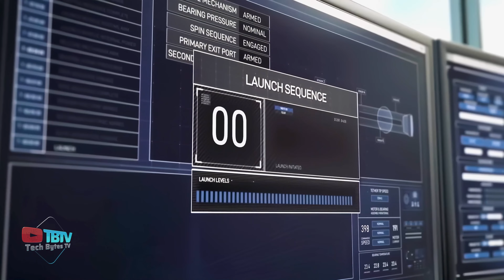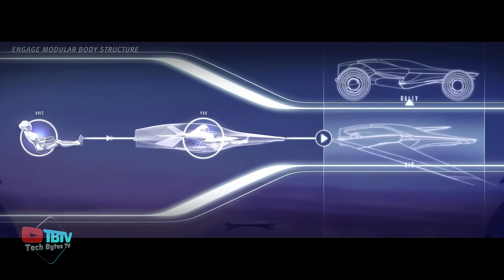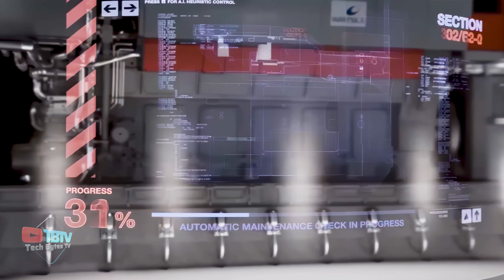12 Mind Blowing Concepts Of The Future You Must Know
12 Mind Blowing Concepts Of The Future You Must Know

This video will show 12 incredible and amazing futuristic concepts that will blow your mind. These incredible concepts can transform the world we live in or at least amplify our own experiences. These mind blowing concepts of the future you must see include concept cars, bikes, and much more.

Starting from the transportation field, we have plenty of amazing ideas of the future to wait for, just as Hyundai Elevate, which may sound like a normal car before you learn that it can actually walk. Its super-powered legs will help you glide through tough terrain and rocky mountains. Talking about mountains, how can we forget the king of mountains, the incredible concept bike - Equuleus? This fully electric bike has the power to climb mountains, and it contains five removable boxes to store everything you would need for a tough ride. The bike has an excellent range and an even better battery. With its sleek design, it’s a must-have for any mountain ranger. For people who hate being stuck in traffic, the Hyunsik Moon Audi Vista can transform into a segway in seconds without disturbing anything. You can easily move across the city and even park in congested parking lanes without trouble!

However, these incredible concepts of the future cover more than simply the transportation industry. Companies like SpaceX and Spin Launch are pushing the limits of what is possible in space exploration by developing the Falcon Heavy rocket and other incredible launch technologies. These amazing technologies promise to make space travel more accessible and inexpensive. With them coming into life, space travel would stop being just for the elites, and would be open for anyone.

At the same time, we are witnessing remarkable developments in robotics and artificial intelligence. This is the case with companies such as Mojo Vision and their intelligent contact lens Mojo Lens, which takes augmented reality to the next level, and helps you see details in front of your eyes without wearing any bulky VR headsets.

Additionally, the fast advancement of technology is not limited to a single technology. We are also seeing exciting innovations in digital platforms and data analytics. Oceanix's vision for a sustainable floating city that can adapt to the challenges of climate change and urbanization, as well as Wartsila Voyage's innovative marine platform that can optimize vessel operations and improve safety and efficiency, are examples of these incredible concepts of the future.

The way these ideas of the future come together gives us a glimpse of a more sustainable, efficient, and linked future than ever before. We must all accept these changes and work together to make the world better for the next generation.

These incredible concepts are just a glimpse into the future of can be invented. So keep your eyes open for these futuristic concepts you didn't know about. Who knows what they'll come up with next?

Inspired by Quantum Tech HD, Future Tech, TechZone, Newsthink, Technology Connections, 22TechZoom, Insider Tech.

Inspired by 20 Strangest Cars Ever Made

Inspired by 12 Amazing Concepts of the Future

Inspired by Incredible Inventions You Didn’t Know About

Inspired by Crazy Concepts That Will Blow Your Mind

Inspired by 7 Future Concept Cars You Must See